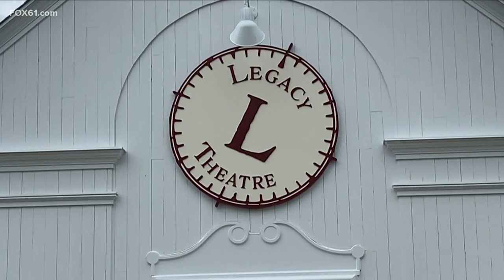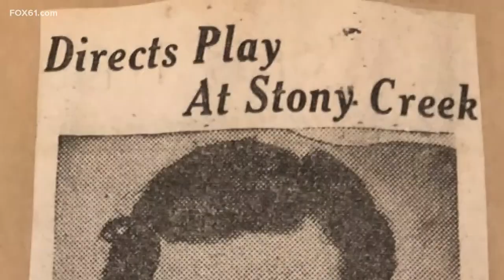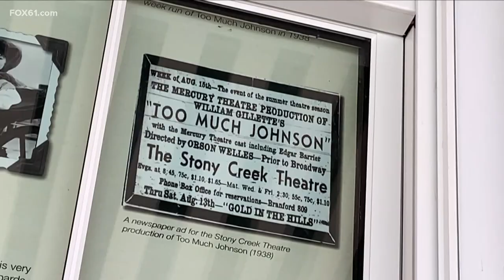WorkinCT: Legacy Theater in Branford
Everything looks new at Legacy Theater, but they’ve remembered the classics.